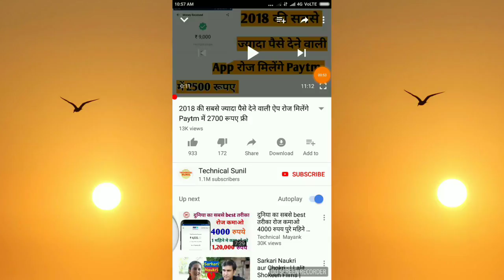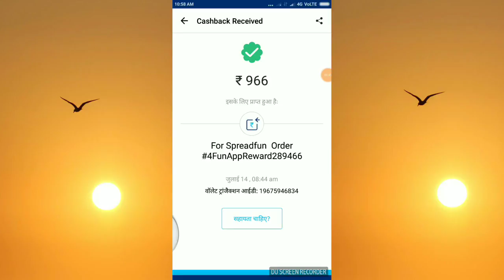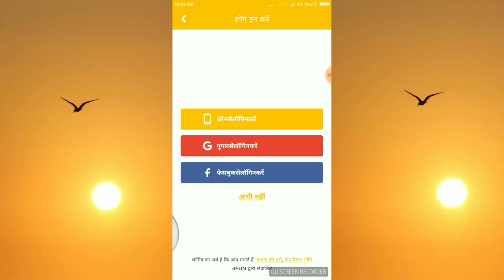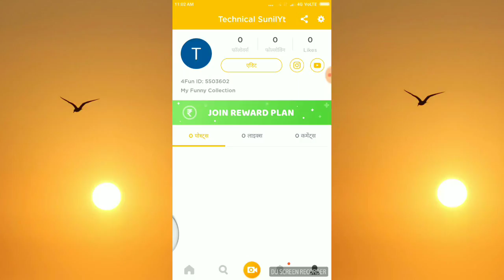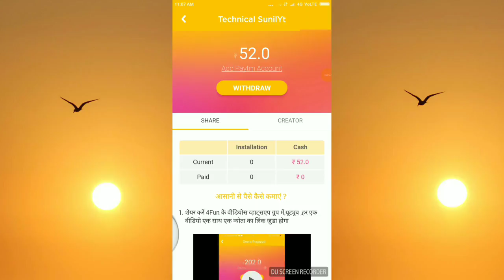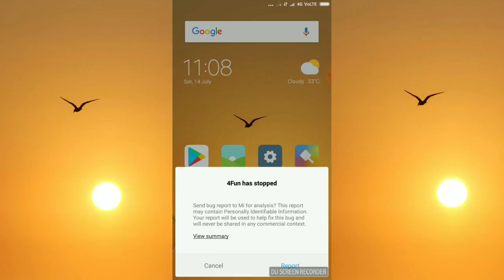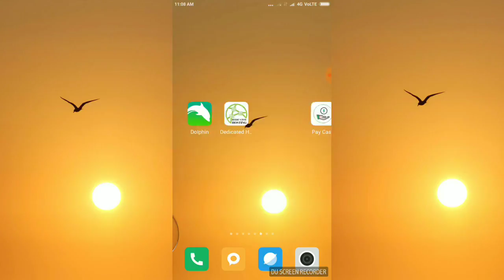Register and get Rs-900 Paytm cash daily